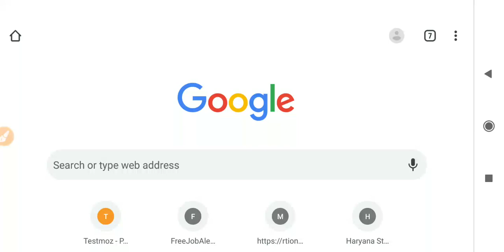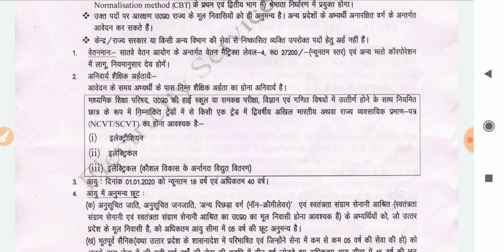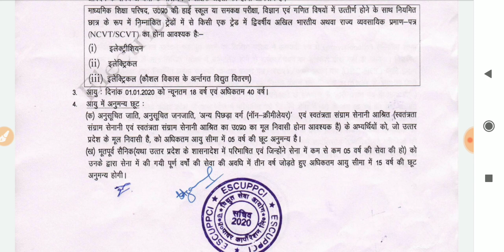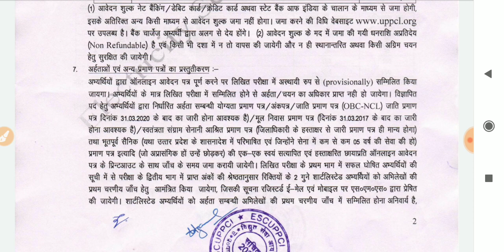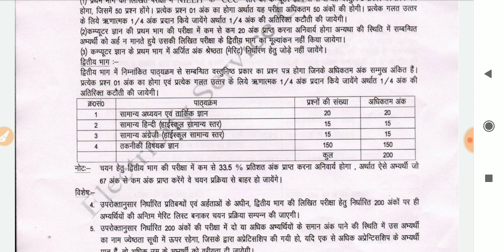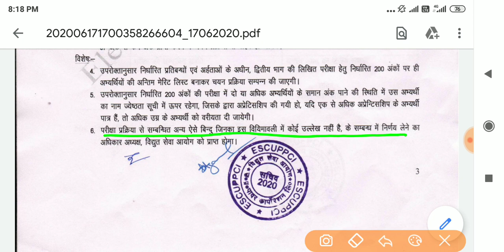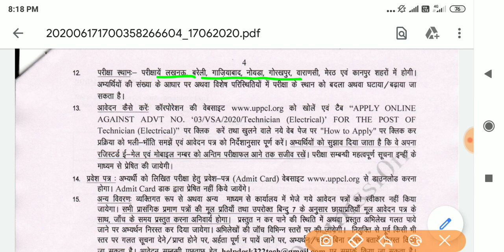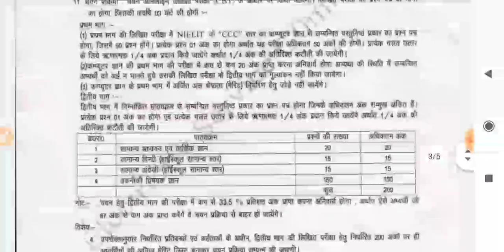UPPCL TG 2 VACANCIES 2020 FULL NOTIFICATION APLLY DATE ,QULAFICATION , FULL SYLLABUS , EXAM DATE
LOGIC GATE QUESTION AND ANSWER

PDF प्राप्त करने के लिए हमारे टेलीग्राम ग्रुप को ज्वाझ्न करें।

फिटर बेल्डर और टर्नर के लिए कुछ महत्तवपूर्ण व कठिन टॉपिक को आसानी से समझने के लिए दी गई लिंक ५ क्लिक करें